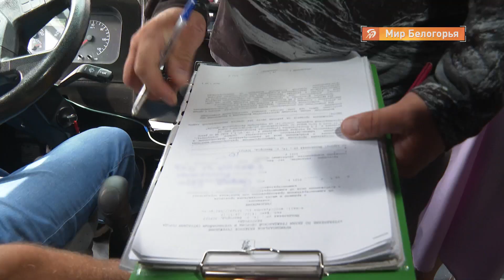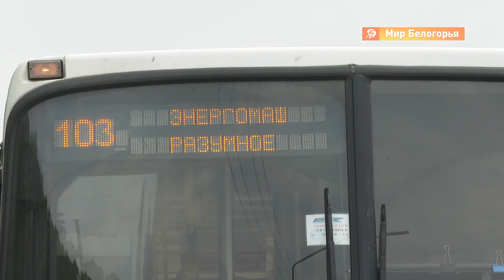В Белгороде штрафуют людей без масок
В местах особого риска распространения коронавируса продолжаются проверки. Это крупные торговые центры, заведения общепита и, конечно же, общественный транспорт. Увы, водители и пассажиры без масок — явление нередкое.

Что грозит за несоблюдение масочного режима и сколько нарушителей ежедневно выявляют в Белгороде, расскажет Юля Рожкова.